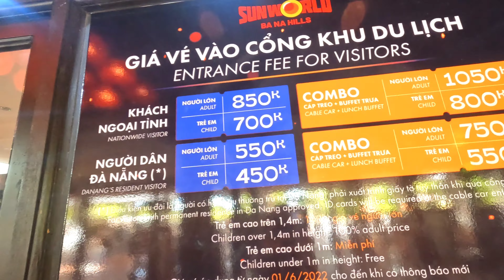Bana Hills || Ba Na Hills | Banahills Travel guide | Golden Bridge | Vietnam Travel Series Episode-7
Welcome to the mystical world of Ba Na Hills, where adventure and beauty meet! Join me in this captivating video as we explore the wonders of Ba Na Hills amidst rainy weather.

First, we'll hop on the famous Ba Na Hills cable car, gliding , offering a unique perspective of the lush landscape below. The cable car ride itself is a mesmerizing experience, where rainclouds create an ethereal atmosphere, and the beauty of nature shines even brighter.

As we ascend the breathtaking heights, get ready to witness the awe-inspiring Golden Bridge in all of its glory. Using my state-of-the-art drone, I'll capture a unique bird's-eye view of this architectural marvel, suspended among the clouds. Golden Bridge has a mystical, almost divine aura that will leave you speechless.

Ready for some action? Buckle up as we dive into the heart-pounding world of the Ba Na Hills self-controlled rollercoaster. Rain can't dampen the thrills and excitement as you enjoy every twist, turn, and rush of adrenaline. Feel the exhilaration to this pulse-pounding experience.

If rain puts a further sprinkle of enchantment on your journey, imagine what awaits us in the stunning Fantasy World at Ba Na Hills. Discover the magic alongside fairytale characters, enchanted attractions, and lush greenery draped in droplets of rain. The rain only adds to the enchantment, bringing a sense of mystery and tranquility to this whimsical wonderland.

Join us as we brave the rain and explore the captivating Ba Na Hills, including the stunning cable car ride, awe-inspiring Golden Bridge with its drone view, heart-pounding self-controlled rollercoaster, and the magical Fantasy World. Experience the beauty of Ba Na Hills in a whole new light.